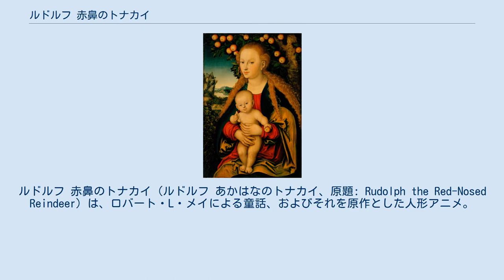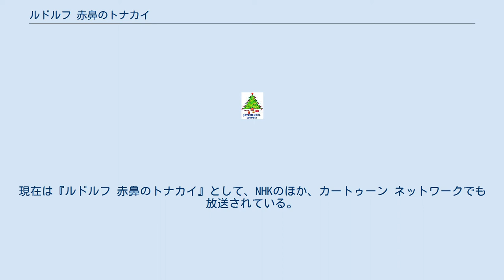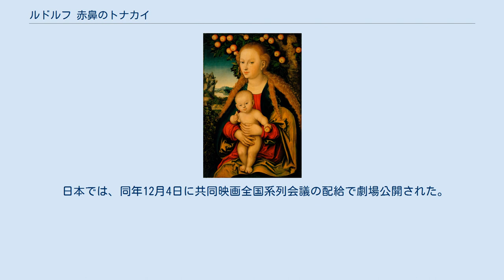ルドルフ 赤鼻のトナカイ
ルドルフ 赤鼻のトナカイ（ルドルフ あかはなのトナカイ、原題: Rudolph the Red-Nosed Reindeer）は、ロバート・L・メイによる童話、およびそれを原作とした人形アニメ。
 1938年ロバート・L・メイ (Robert L. May)が娘のために書いた詩を元に、1939年にシカゴの通信販売会社モンゴメリー・ウォード (Montgomery Ward) 社によって同社の宣伝用の児童書が書かれ、250万部のベストセラーとなった。
同書は1946年に再発行され、さらに350万部を発行した。
 1948年、この物語を元にクリスマスソングが作られた。
 1964年12月6日、ランキン・バス・プロダクション製作による同名の1時間のパペットアニメーションがNBCで初放送された。
現在はCBSで毎年放送されている。
 日本人スタッフが複数参加している。
撮影も日本のMOMプロダクション（人形アニメ作家の持永只仁が設立）で行われた。
 日本では、1967年12月24日にNHKで『赤鼻のトナカイ』として放送された。
現在は『ルドルフ 赤鼻のトナカイ』として、NHKのほか、カートゥーン ネットワークでも放送されている。
 DVDはアメリカで毎年100万枚以上が売れ、総売上は1200万枚以上に達する。
日本では、2004年に放送開始40年を記念してDVDが発売された。
 声の出演 スタッフ 1977年には、続編『赤鼻のトナカイ ルドルフ物語』が日米合作作品として制作され、1976年12月10日にABCで初放送された。
この作品もランキン・バス・プロダクションが参加している。
 日本では、同年12月4日に共同映画全国系列会議の配給で劇場公開された。
1979年12月24日には、テレビ朝日の『クリスマス・テレビ・スペシャル』でテレビ放送もされた。
放送時間は17:00-17:55（JST）。
 声の出演 スタッフ